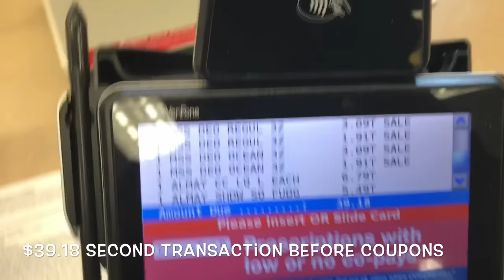Super Bowl Sunday shopping at CVS! Yikes, Men in Blue!